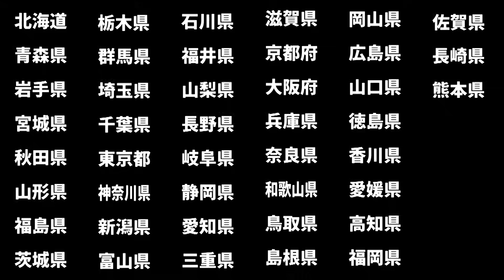RED SPIDER ONE SOUND DANCE 緊急事態2016 ①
2016年大阪・舞洲にて開催されたRED SPIDER ONE SOUND DANCE 緊急事態2016のダイジェストLIVE映像。
「これが最後の緊急事態」とRED SPIDERのJunior自ら宣言し、満身創痍で立ち向かったステージ。16,000人が詰めかけた会場でたった１人で果たして何ができるのか？